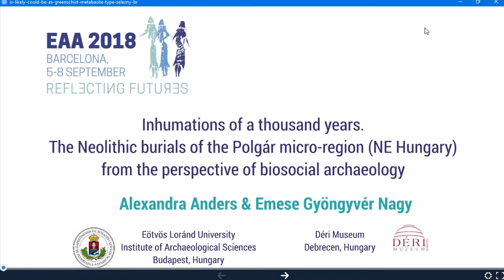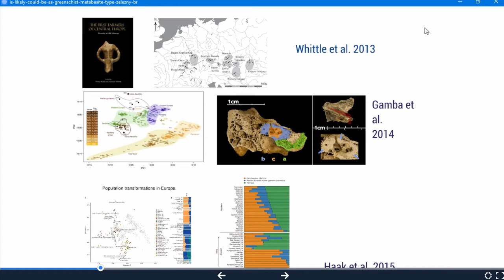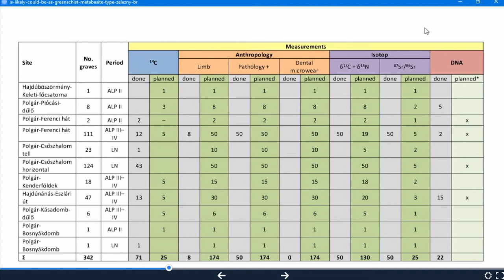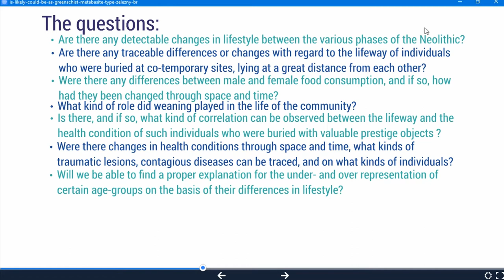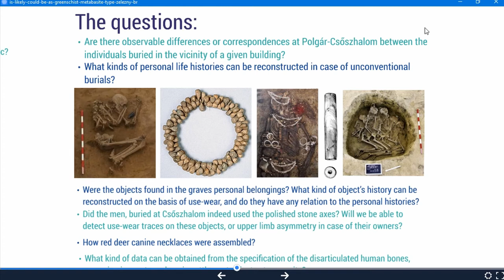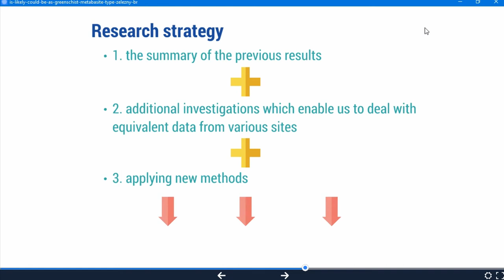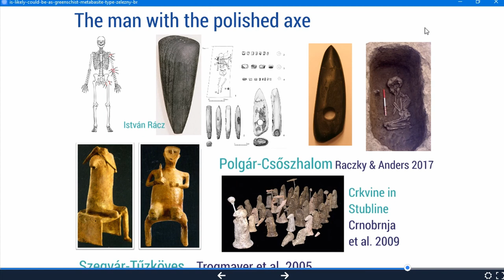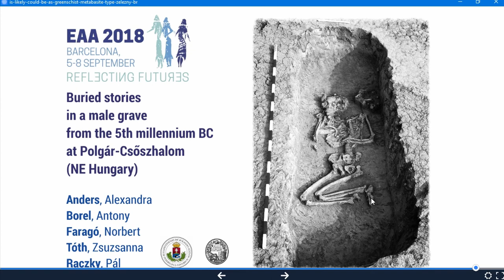INHUMATIONS OF A THOUSAND YEARS. THE NEOLITHIC BURIALS OF THE POLGÁR MICRO-REGION (NE HUNGARY)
Some 350 burials have been uncovered on eight sites in the Polgár area in eastern Hungary, whose dates fall between 5500 and 4500 cal BC. A part of these burials can be assigned to the Middle Neolithic Linearbandkeramik (LBK), another part to the Late Neolithic Tisza–Herpály–Csőszhalom complex. The burials were not deposited in independent formal cemeteries: all were settlement burials. While the burial rite itself conforms to the period’s general practice (crouched position, placement on the left or right side), there are nonetheless several subtle differences between individual sites and successive periods, each of which is characterised by individual traits.
Presented here are the diachronic changes traced over a thousand years in the burial rites based on the archaeological and bioarchaeological record. Is there a correlation between a community’s burial rite, lifestyle and health conditions? Are there any differences between the lifestyle of men, women and children, and if so, were these expressed in the burial rite? Is there any correlation between the lifestyle and the health condition of individuals who were accorded valuable prestige items such as Spondylus and red deer canines? Presented here are the first findings of a research project, “Neolithic life histories. Bioarchaeological investigations on burials of the Polgár micro region”. The project is financed from the NRDI Fund (K 124326).

Author(s): Anders, Alexandra (Institute of Archaeological Sciences, Eötvös Loránd University, Budapest) - Nagy, Emese Gyöngyvér
(Déri Museum, Debrecen)